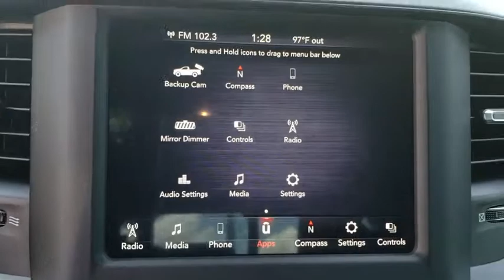2019 Ram 1500 New Smyrna Beach, Port Orange, Daytona Beach, Deltona, Sanford, FL N831225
Diamond Black N 2019 Ram 1500 available in New Smyrna Beach, Florida at New Smyrna Chrysler. Servicing the Port Orange, Daytona Beach, Deltona, Sanford, FL area.